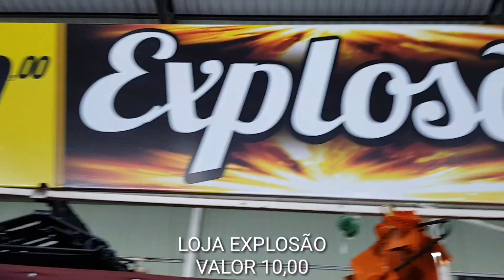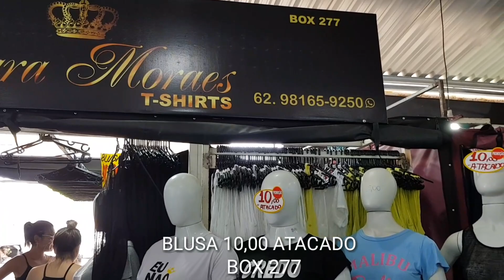PAVILHÃO DO ATACADO FEIRA DOS GOIANOS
Bom meninas, o vídeo de hoje foi gravado no galpão "Pavilhão do Atacado" na Feira dos Goianos eu espero que gostem!!